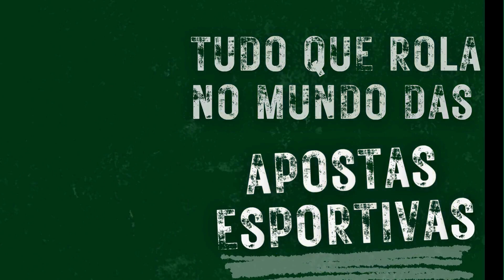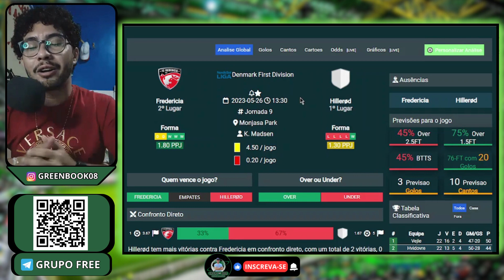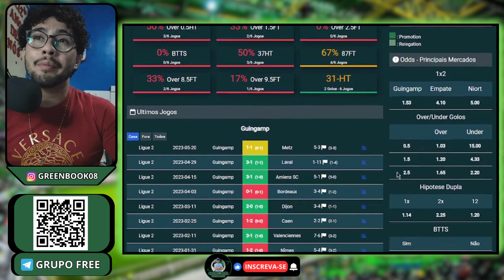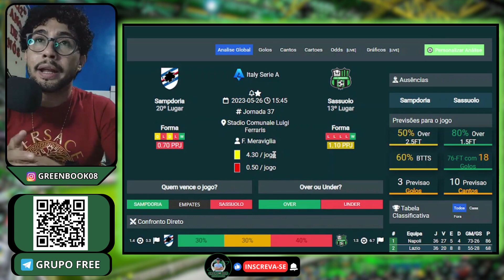PALPITES de FUTEBOL para hoje (SEXTA 26/05/2023) + BILHETE PERSONALIZADO l GREENS BOOK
👨‍💻 PARE DE DEPENDER DE OUTRAS PESSOAS E APRENDA DE FORMA SIMPLES A OPERAR NO MERCADO DE ESCANTEIOS COM ESSE TREINAMENTO
Greens Book Apostas
No vídeo de hoje deixo as minhas melhores análises e palpites de jogos de futebol que eu acredito que tenham muito valor para quem, assim como eu, ganha dinheiro nas apostas esportivas/trade esportivo e deixo ainda um bilhete pronto para você alavancar a sua banca, no mercado de match odds, mercado de over gols, escanteios e muito mais.
PALPITES DE SEXTA 26/05/2023

00:00 Abertura
00:30 Intro
00:53 Começo
01:33 Palpites
05:39 Bilhete Pronto